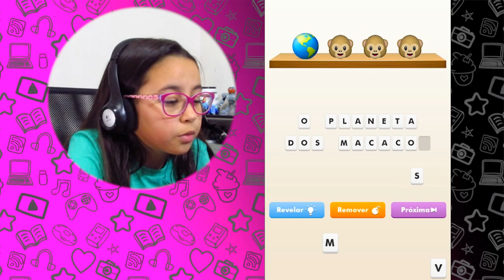EMOJI QUIZ - O DESAFIO DO EMOJI GAMEPLAY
Neste vídeo tem um jogo para celulares muito legal chamado EMOJI QUIZ, é como um Desafio, só que com Emojis, com a ajuda dos meus pais nós conseguimos descobrir o significado de vários emojis e nos divertimos muito!!!

Assista também!!!